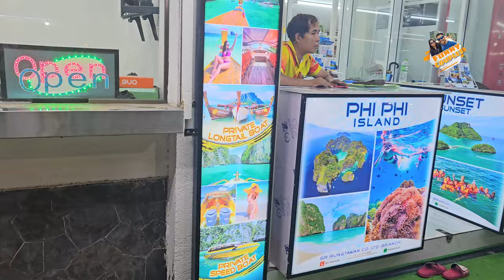മസ്സാജും കഞ്ചാവും കൊണ്ട് നിറഞ്ഞ തായ്‌ലൻഡ് തെരുവിലൂടെ ഒരു NIGHT WALK 🔥❤️